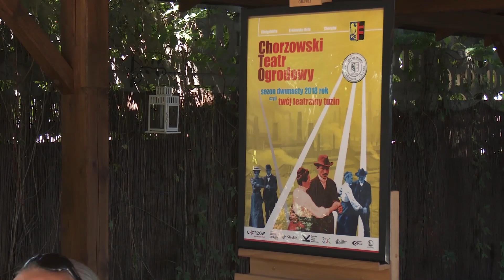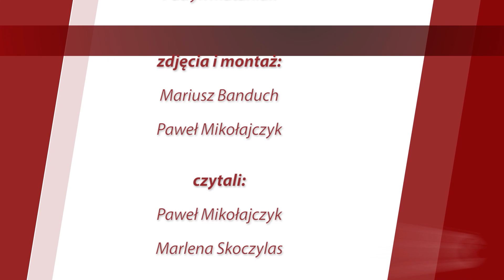Chorzowianin.pl INFOSERWIS | 04.07.2018